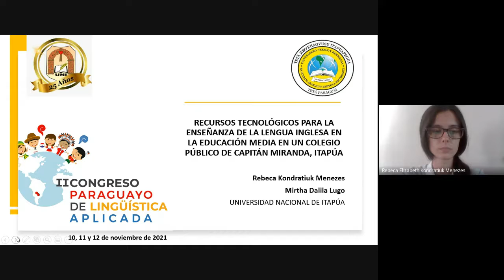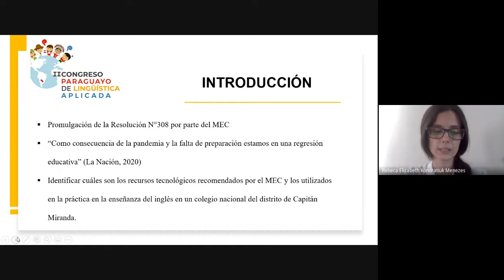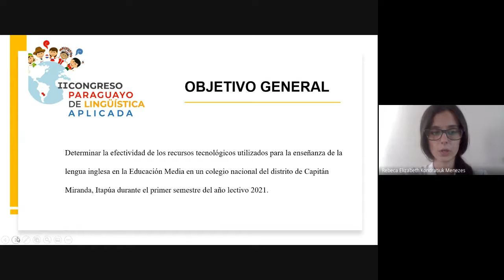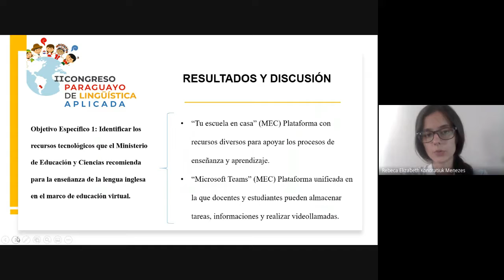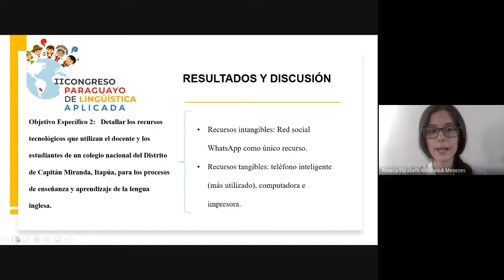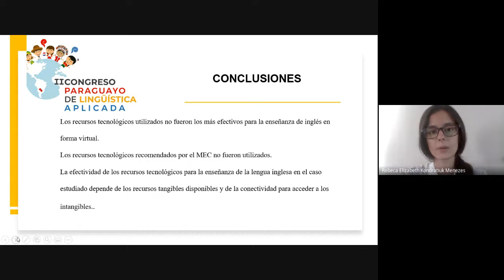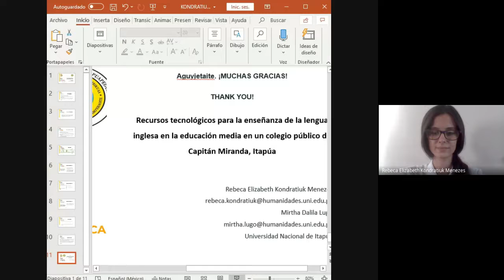Recursos tecnológicos para la enseñanza de la lengua inglesa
Recursos tecnológicos para la enseñanza de la lengua inglesa en la educación media en un colegio público de Capitán Miranda, Itapúa. Rebeca Elizabeth Kondratiuk Menezes. Universidad Nacional de Itapúa